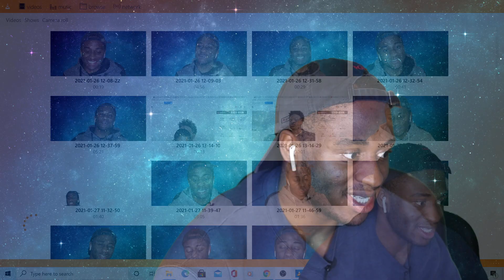TommyInnit and DREAM FIGHT EACHOTHER IN PRISON! dream smp